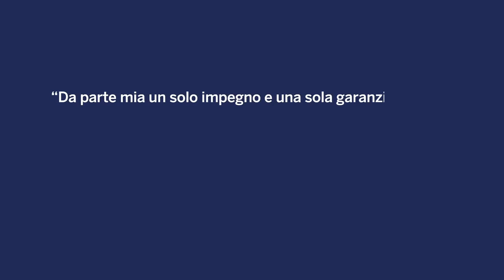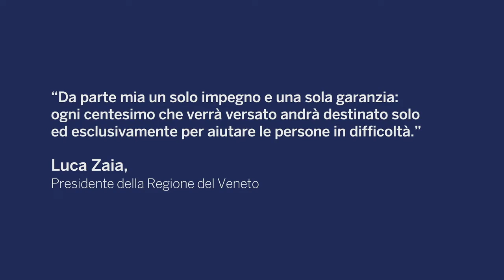IL TEATRO NUOVO PER IL DISASTRO AMBIENTALE IN VENETO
Il Teatro Nuovo di Verona ha aderito all'iniziativa della Regione del Veneto e dell'AGIS per la raccolta di fondi a favore della nostra regione colpita dal maltempo due mesi fa. L'incasso dell'Alcione di oggi (16 gennaio) e quello del Nuovo dell'11 febbraio saranno devoluti per il ripristino dell'ambiente e del paesaggio che conta purtroppo oltre due milioni di alberi abbattuti dalla furia del vento.